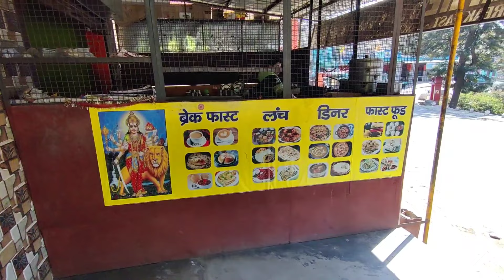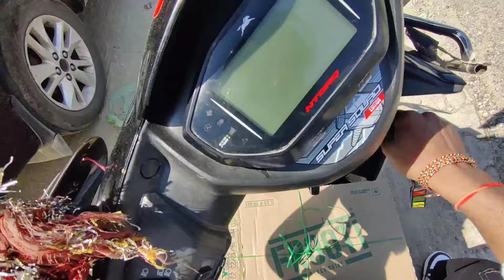जन्म दिन के सुभ अवसर पे जरुरत मंद लोगो की करी सेवा 😍|| Niks uk01 vlogs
जन्म दिन के सुभ अवसर पे जरुरत मंद लोगो की करी सेवा 😍 || और भाई ने दिया इतना बड़ा surprise 😅🎁

birthday celebration malayalam
birthday celebration tamil
birthday celebration
birthday celebration song status
birthday celebration song status tamil
happy birthday song
happy birthday

🥰 love you so much all ❤️😘👉👈